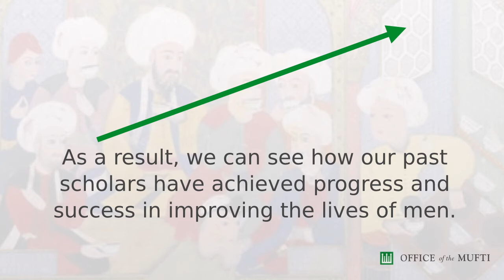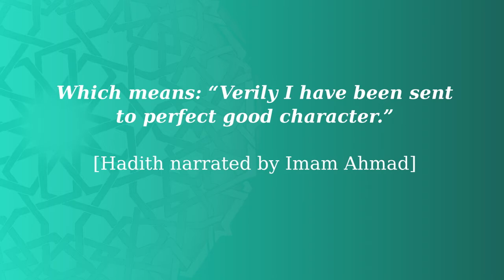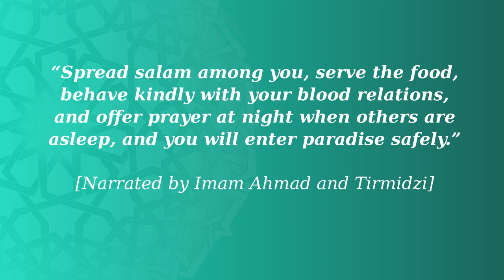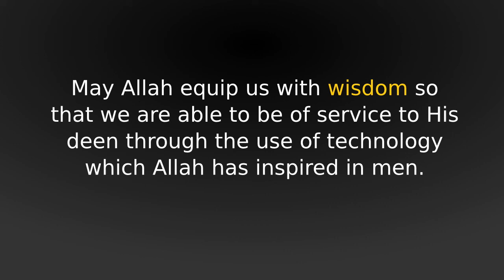Enriching The Practice Of Religion In The Era Of Globalisation